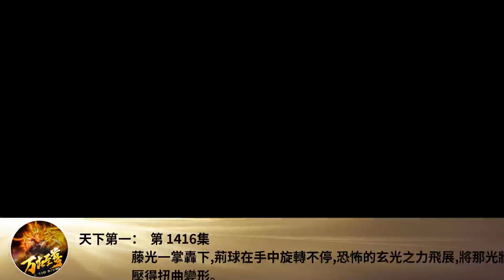天下第一： 第 1416集